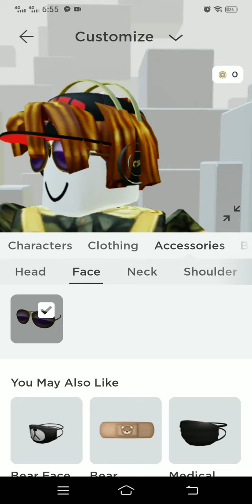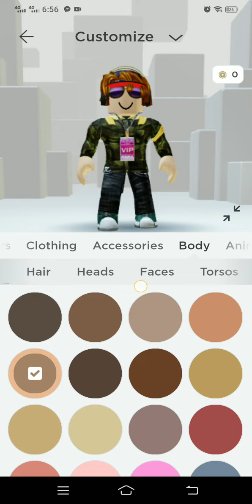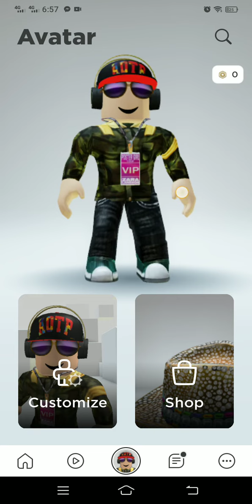Clothing Ideas for roblox